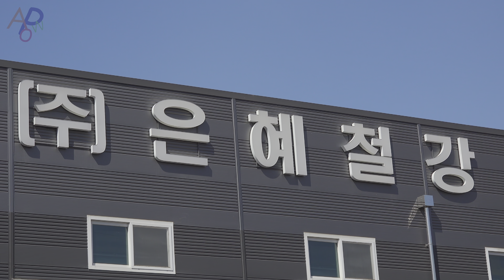Metal Roof Manufacturing Process. Steel Roof Mass Production Factory Automation in Korea